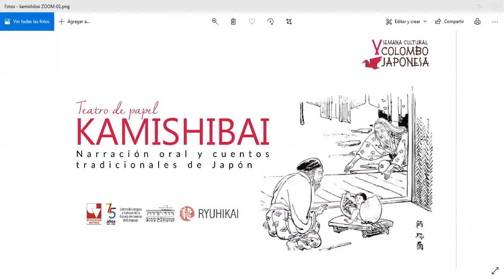KAMISHIBAI. Teatro de Papel - V Semana Colombo - japonesa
Narración oral y cuentos tradicionales de japón. Presentación realizada por Víctor Hugo Zapata (Centro cultural Ryuhinkai de Medellín). Octubre 21 de 2020.